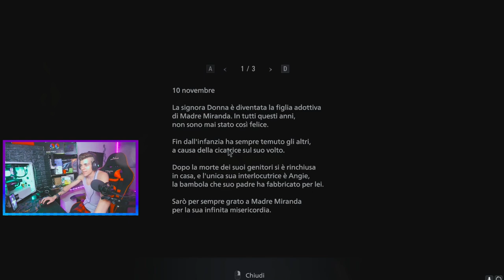Resident evil Village - #10 Usciamo dalla casa degli orrori